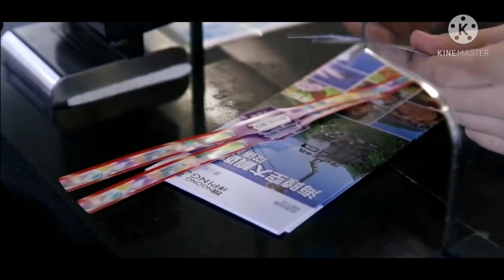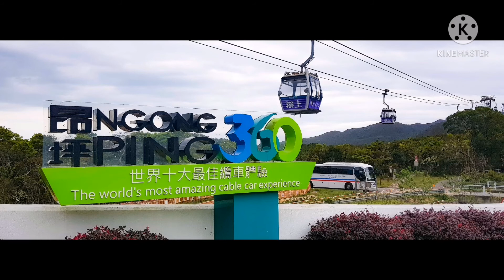JHANAROSEPHVlog Ngong Ping 360, +Tian Tan bigbuddha. Journey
Happy life is a good vibes.